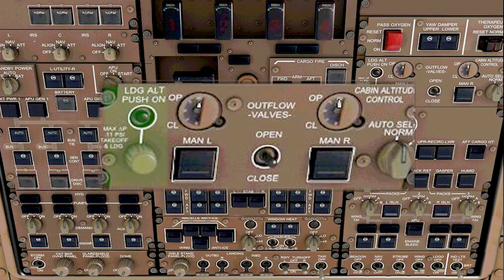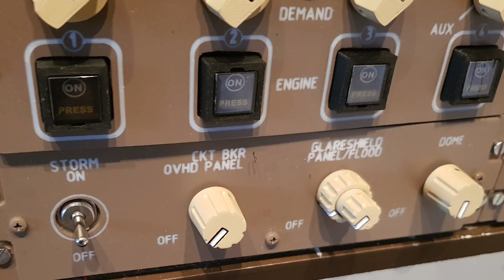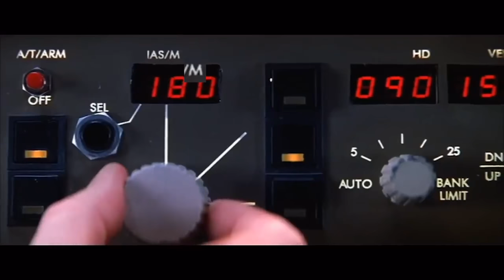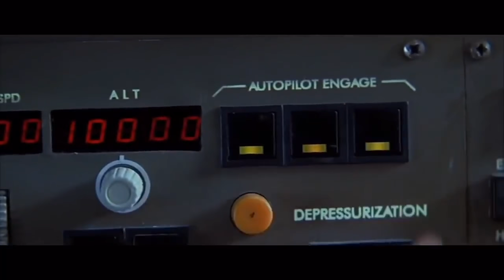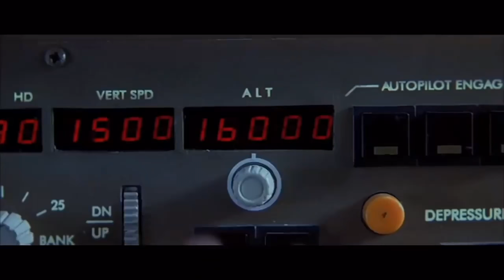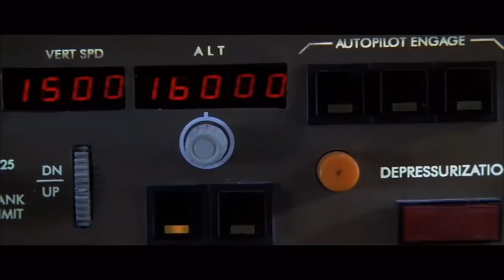Pilot Crashes Plane on Purpose - MI2 | Hollywood vs Reality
Taking over 747 and flying it is possible but how accurate did Hollywood do with the 747 flight deck and performance on Mission Impossible 2 staring Tom Cruise?  Let's find out.

Chapters:
0:00 - Intro
0:52 - Deep Breathe
5:12 - 3 Auto Pilots
10:24 - Tie Off
11:54 - Depressurize